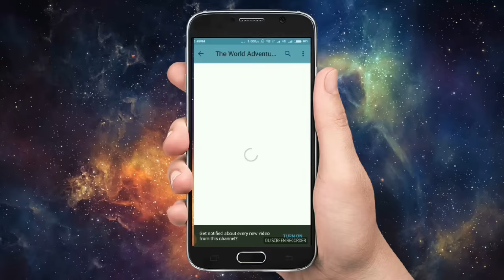दुनिया के 5 सबसे अजीब और खतरनाक स्विमिंग-पूल Most Dangerous and Strange Swimming Pools in the World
We have found some of the most unusual pools around the world. They're not only unique, but they're often referred to as daring or even dangerous. It makes you a little nervous about going in a pool again.  It is also one of the world's most precarious and dangerous places to swim. Are you waiting for the next weekend or your vacation, but you still don't know where to experience adrenaline and unforgettable emotions.

Here Are 5 Of The Unusual Pools In The World
1. Scandinavian Winter Swimming pool
2. Queen's Bath Kauai
3. Crocodile swimming pool
4. Infinity pool
5. Safari park pool

Amazing Swimming Pool you didn’t know Existed